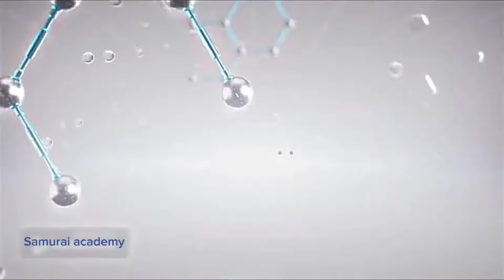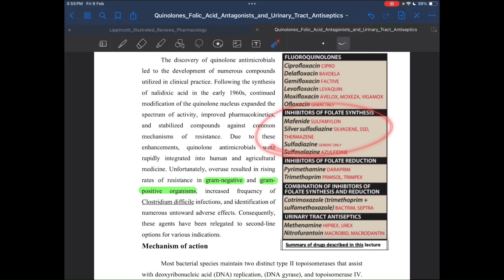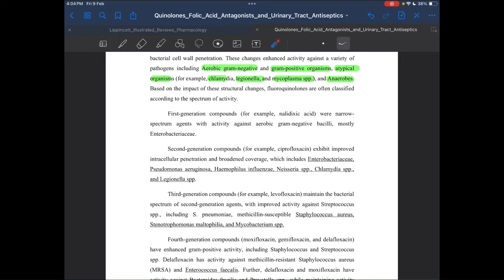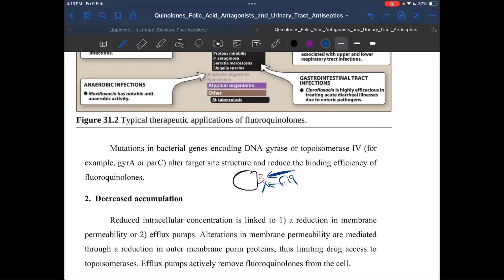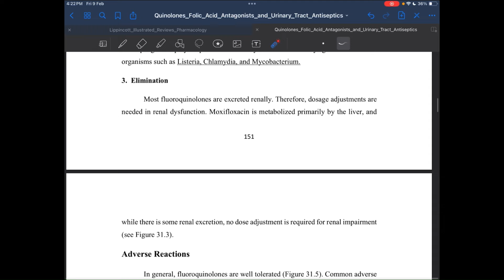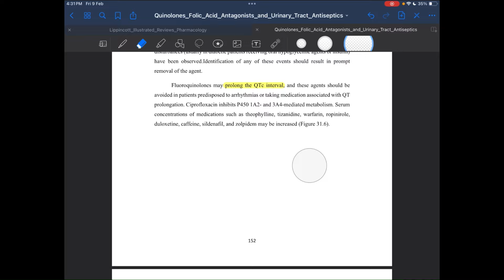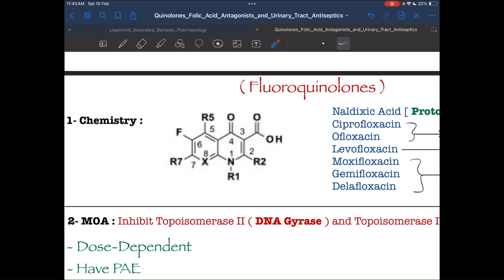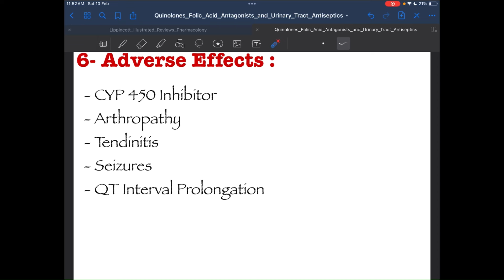Pharmacology I : FLUOROQUINOLONES